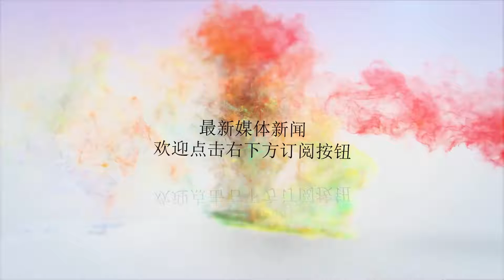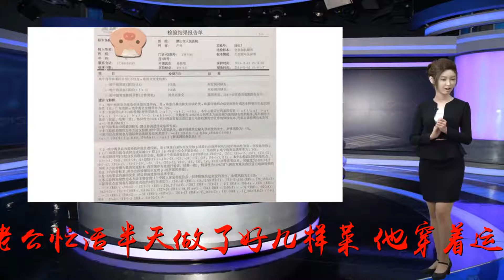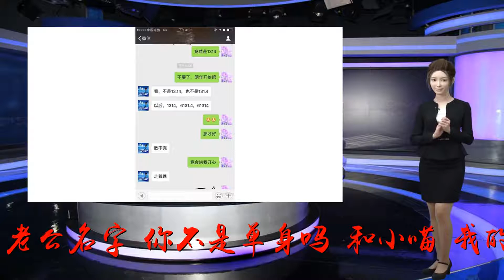婆婆帮忙带孩子，我每个月给两千，买房时她送来卡，我感动落泪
谢谢！我和老公是参加聚会认识的，那时候我和朋友一起出去玩，我们商量租一天房子，可以做饭的那种，每一个人都做一个自己的拿手菜，这样吃的好还有意义，我觉得挺有趣的，就过去了。我做了个土豆丝，老公忙活半天做了好几样菜，他穿着运动装，熟练的拿着锅铲，端出来几样肉菜，大家都觉得好吃，纷纷夸奖他，老公只是咧着嘴笑，并不多说话。我跟他挨着，他不时的给我端茶倒手，我挺感激的。席间有人说：赵亮华（老公名字）你不是单身吗，和小喵（我的名字）正好合适，你们俩就凑合着过吧。大家开始起哄，我脸红了，老公也有些不知所措，爱情就这样猝不及防的来了。我和老公好像是被朋友推到了一起，可能这就是缘分吧。我们相爱不久后就搬到了一起住，老公每天给我做好吃的饭菜，熬可口的粥，我生病的时候照顾的更仔细，会跑很远给我买喜欢的小笼包，会一勺一勺的喂我吃药，让我什么活都不做，躺在床上玩就行了。我非常感动，觉得跟他过一辈子也会是幸福的。谈了两年后，老公带我回家，他家是农村的，房屋规划的整整齐齐，他家是在村头上，普通的平房，里面收拾的干干净净，院子里有石榴树，还有很多花花草草。我从小就喜欢花，我被吸引过去了，才知道那都是公公悉心栽培的。婆婆对我很热情，做了很多我吃的饭菜，还一个劲的说怕招待不周。我爸妈也很喜欢老公，我们的婚事自然的提到了日程上。按照风俗我们结婚了，结婚的时候，我们俩工作没定下来，也没买新房，婆婆说就老公一个儿子，反正钱都帮我们留着。婚后我和老公在城里住，又重新找了工作，想着攒钱买套房子。生下儿子的时候，没人帮忙带，我就让婆婆在老家带着儿子，但是婆婆对我说：我在乡下还种地呢，我这不干活就没钱了，我带着宝宝，你们一个月给我两千块钱行不行？既然婆婆提出来了，我也没说啥，每个月定期给她打钱。婆婆把孩子带的很好，白白胖胖的，也没生过病，我很欣慰。结婚第四年，我们凑齐了20万，想着买套70万的房子，每个月还贷就行了。要买房时婆婆送来一张卡，她说：你们给我的钱我一分都没动，就是想着你们花钱大手大脚，帮你们攒着，需要用钱的时候再给你们。买个大一点的房子吧。我查了下余额吓一跳，里面足足有30万，婆婆是把老本都拿出来补贴我们了。我感动落泪，这就是一家人吧，我要好好孝敬婆婆，大脚说我们幸福吗？（情感图片来源于网络，和内容无关）